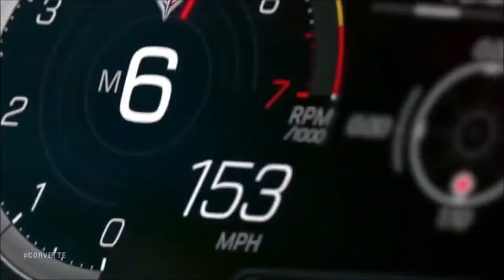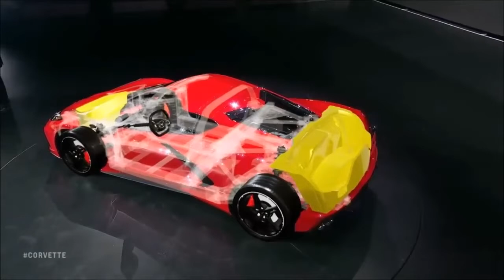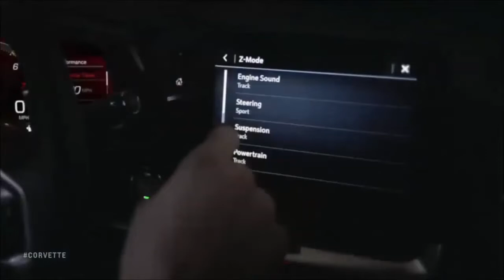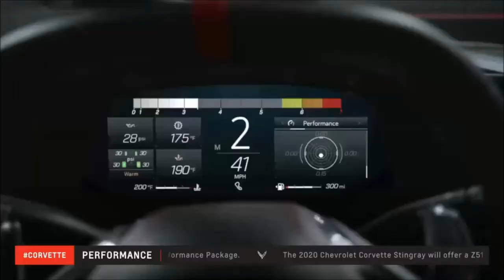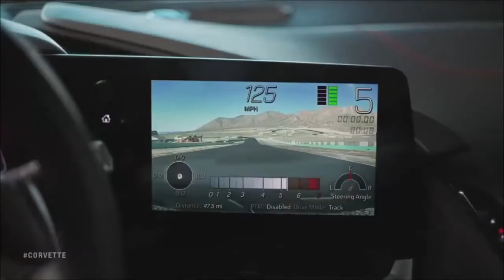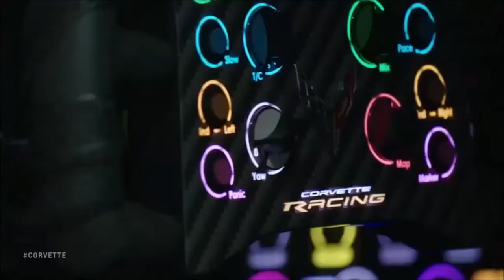World Premiere 2020 Chevrolet Corvette C8 Reveal! Full Video Trim